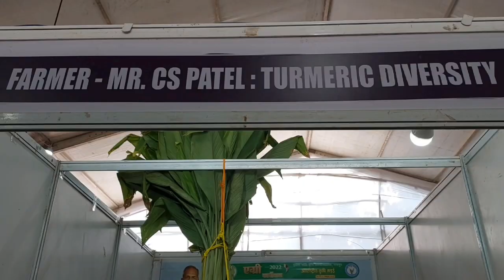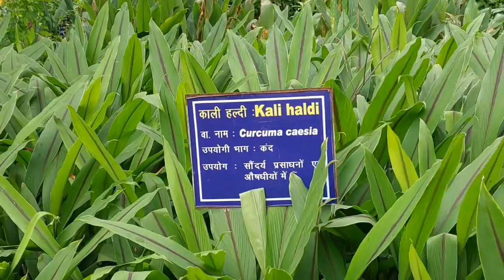लाखों का है मुनाफा! जानिए काली हल्दी की खेती के बारे में सब कुछ l Black Turmeric Farming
Black Turmeric Health Benefits
Black Turmeric Farming